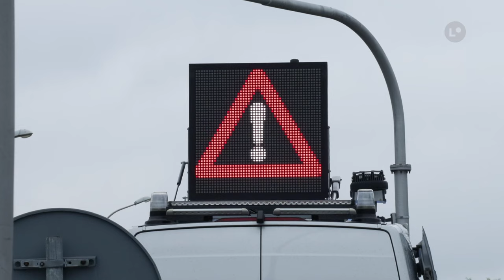Stłuczka na skrzyżowaniu | LOKALNA.TV